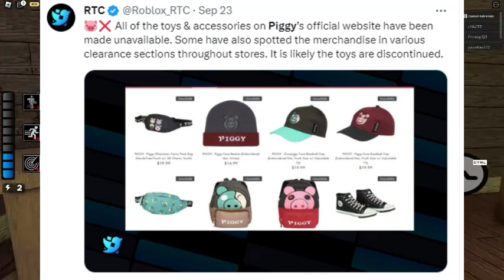Piggy Is Ending..?